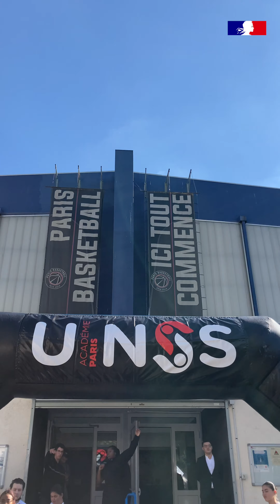Journée nationale du sport scolaire 2022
La journée nationale du sport scolaire se déroulait le 21 septembre partout en France 🇫🇷 🏉

"Nous avons de très belles associations qui œuvrent pour intégrer plus de sport dans la vie de notre jeunesse" a déclaré la ministre des Sports et des Jeux Olympiques et Paralympiques, Amélie Oudéa-Castéra.

Merci aux nombreux acteurs mobilisés pour faire de cette journée une grande fête pour promouvoir le sport scolaire 🏆